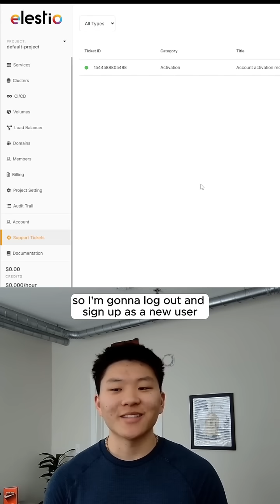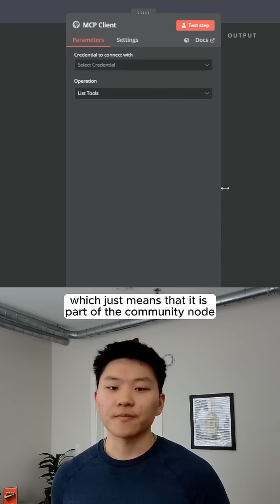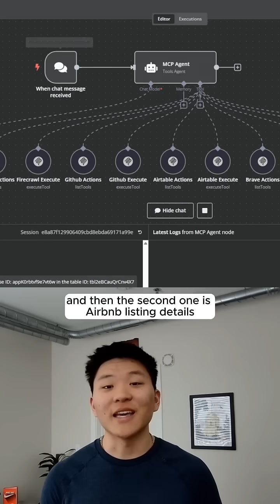Ultimate n8n MCP Setup Guide (self-host tutorial)